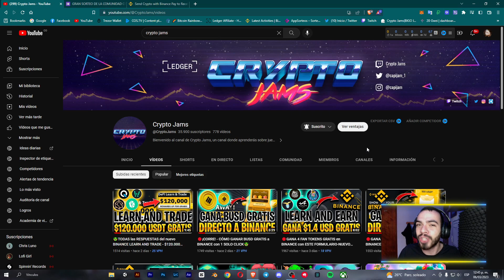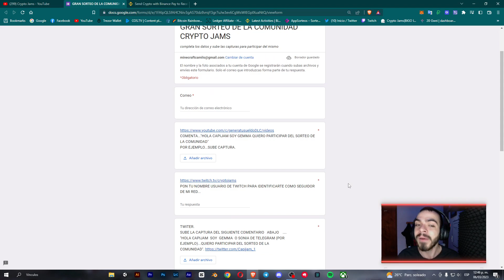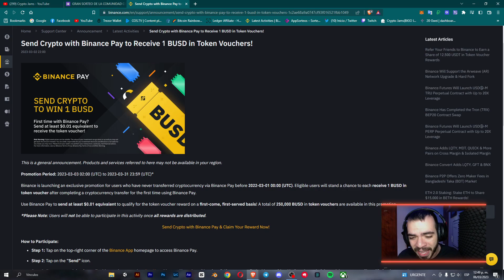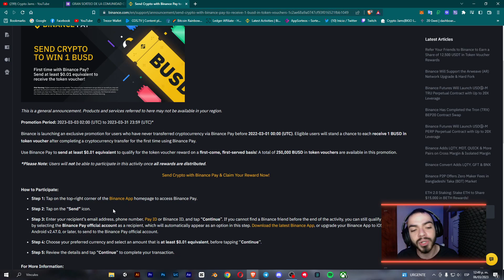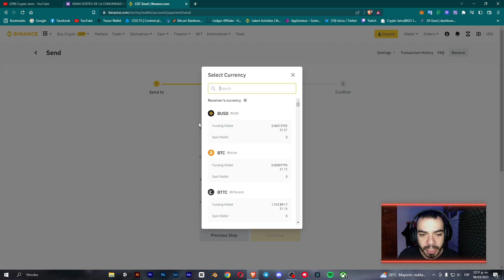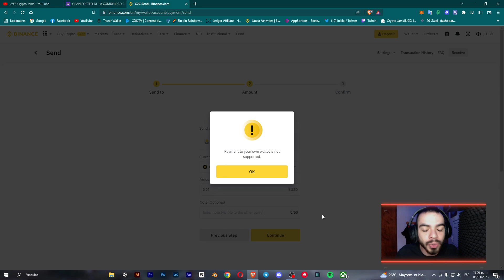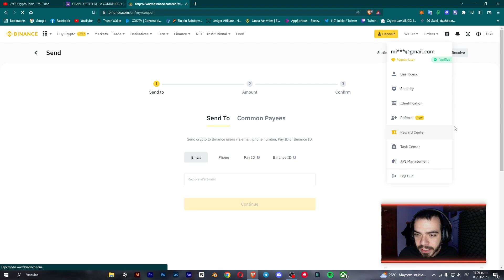¡CORRE!😵BINANCE te REGALA $1 BUSD por ENVIAR $0.01 BUSD por BINANCE PAY🤑Gana BUSD GRATIS a BINANCE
🤑Binance Pay ID para participar: 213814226

💥Agrega la BSC a Metamask:
ChainID: 56
Symbol: BNB

Vuelve el evento de la comunidad en Binance Pay, donde SOLO USUARIOS NUEVOS envían $0.01 USD en cualquier criptomoneda y tienen la posibilidad de ganar hasta $1 BUSD instantáneamente.

El evento cuenta con un total de $250.000 BUSD para repartir y hay plazo de participar hasta el día 31 de marzo.